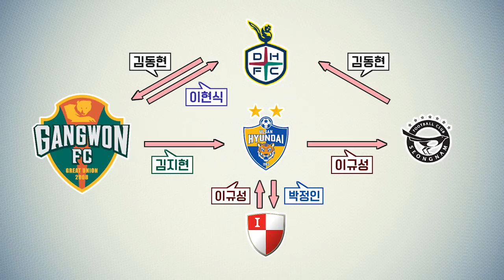[이영표 인터뷰 풀버전] 전직 토트넘 주전 풀백이 말하는 손흥민의 성공 비결!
MBC 스포츠매거진 강원FC 이영표 대표이사 인터뷰 풀버전
손흥민이 EPL에서 성공할 수밖에 없는 이유, 그리고
강원FC의 3단계 플랜과 전용구장 계획!